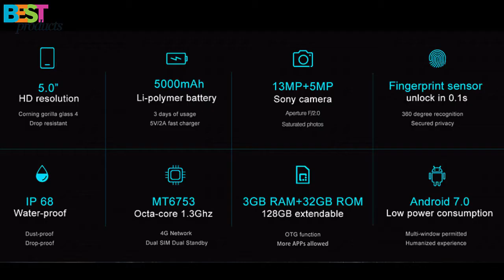UHANS K5000 - 5.0 inch / Android 7.0 / 3GB RAM + 32GB ROM / 8.0MP front + 13.0MP rear camera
⬇Cashback⬇
Description:
UHANS K5000 4G Smartphone 5.0 inch Android 7.0 MTK6753 Octa Core 1.3GHz 3GB RAM 32GB ROM Fingerprint Scanner OTG Function IP68 Waterproof
Main Features:
● Display: 5.0 inch with 1080 x 720 pixels screen
● CPU: MTK6753 Octa Core 1.3GHz
● System: Android 7.0
● Camera: 8.0MP front camera + 13.0MP rear camera
● Sensor: Ambient Light Sensor, Gravity Sensor, Proximity Sensor
● SIM Card: dual SIM dual standby, Nano SIM + Nano SIM
● Feature: GPS / A-GPS
● Bluetooth: 4.0
● Network:
GSM 850/900/1800/1900MHz
WCDMA 900/2100MHz
FDD-LTE B1/B3/B7/B8/B20
UHANS K5000 4G Smartphone  -  BLACK
3GB RAM 32GB ROM Fingerprint Scanner IP68 Waterproof
UHANS K5000 5.0 inch IP68 5000mAh 3GB RAM 32GB ROM MT6753 Octa-Core 4G Smartphone
UHANS K5000 IP68 Waterproof Rugged 4G Smartphone 5 Inch Android 7.0 Octa Core 3GB RAM 32GB ROM 5000mAh Big Battery Fingerprint
uhans max 2
uhans note 4
uhans max 2 review
uhans i8
uhans max 2 4g phablet
uhans a101
uhans max 2 case
uhans max 2 specs
uhans u300
uhans a6
uhans
uhans a101 manual
uhans a6 review
uhans a101 review
uhans a101s specs
uhans a101 battery
uhans a6 price
uhans a101 uk
uhans a6 recenzija
uhans bezel less
uhans battery
battery uhans u100
uhans u200 battery
uhans u200 buy
uhans u100 benchmark
uhans mobile made by
uhans u100 buy
uhans u100 bewertung
uhans u100 bedienungsanleitung
uhans carhartt
uhans cc
uhans cena
uhans company
uhans cell phone
uhans.cn
uhans u100 case
uhans u200 case
uhans u100 cover
uhans mobile company
uhans department store
uhans department store hours
uhans design
uhans u100 dual sim
uhans u200 dual sim
uhans u200 dubai
uhans u100 dual sim review
uhans u100 dubai
uhans u200 dimensions
doogee uhans
uhans u100 ebay
uhans u200 ebay
uhans u100 review español
hans u100 erfahrung
hans u100 español
uhans u100 ersatzakku
etui uhans u100
uhans u200 eu
uhans u100 full specification
uhans u200 features
uhans u100 4g fdd-lte
uhans u200 4g fdd-lte smartphone
uhans u200 4g fdd-lte
firmware uhans u200
uhans u100 firmware
louhans forum
uhans u100 forum
uhans u200 forum
uhans gsmarena
uhans gearbest
uhans u100 gsmarena
uhans u200 gsmarena
uhans u100 gearbest
uhans 64 gb sd card
uhans h5000
uhans h5000 specs
uhans h5000 review
uhans h5000 price
uhans hours
uhans handy
uhans pontiac mi hours
hp uhans u200
harga uhans s1
uhans i8 4g
uhans i8 specs
uhans i8 review
uhans i8 buy
uhans india
uhans i8 4g smartphone review
uhans i8 price in india
uhans in pontiac
uhans u100 in saudi arabia
uhans jumia
johannesburg
johannesburg time
juhans
juhanson hambaravi
juhanson oü
juhans rass
juhanson hambaravi tartus
juhansburg university
junghans watches
juhansone ilze
uhans k01
uhans u100 kimovil
uhans u200 kimovil
hans u100 kaufen
uhans u200 kaufen
uhans lazada
uhans logo
uhans u200 4g lte
uhans u100 leather case
uhans u100 lte 4g
luhansk
luhansk people's republic
luhansk oblast
luhan's girlfriend
luhans
luhansk airport
luhansk and donetsk
luhanska
luhan's gf
luhanske
uhans mx
uhans mobile
uhans mix 2
uhans max 2 gsmarena
uhans max 2 price
uhans note 4 review
uhans note 4 specs
uhans note 4 price
uhans note 4 4g phablet
uhans note 4 in india
uhans note 4 gsmarena
uhans note 4 amazon
uhans note 4 mobile
uhans note 4 case
uhans opinie
uhans u100 opinie
uhans outdoor
ivans official site
uhans official
original hans u100
uhans u100 4.7 opiniones
uhans u200 opinie
uhans u100 opinion
ouhans
louhans france
ouhans doubs
ouhans source de la loue
ouhans 25520
ouhans restaurant
ouhans mairie
ouhans ecole
ouhans incendie
ouhans code postal
uhans phone
uhans pontiac
uhans phone review
uhans pontiac hours
uhans phones jumia
uhans phone price
uhans u100 price
uhans u100 price in india
uhans mobile phones
uhans u200 price in uae
uhans u100 quad-core
uhans review
uhans root
review uhans u200
uhans s1 review
uhans mobile review
uhans smartphone review
uhans 100 review
uhans u100 4g review
uhans u100 customer review
recensione uhans u100
uhans s1
uhans s3
uhans smartphone
uhans store
uhans s1 amazon
uhans s1 price in india
uhans s8
uhans s1 gsmarena
uhans tablets
uhans telefoni
uhns telephone
test uhans u100
test uhans u200
telefono uhans u100
uhans u200 teszt
uhans u100 teszt
uhans u 200 test
uhans u100 you tube
uhans u100
uhans u200 specs
uhans u200
uhans u300 review
uhans u300 specs
uhans u200 review
uhans u300 price in india
uhans u100 battery
uhans u
uhans u 100 отзывы
uhans u 300
uhans u200 smartphone
hands vector